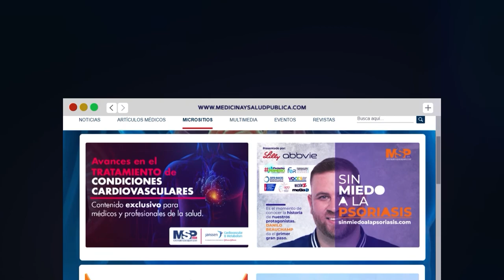MSPDermatología I Diagnósticos diferenciales en la piel de la Dermatitis Atópica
MSPDermatología I La literatura médica refiere que la piel puede manifestar la DermatitisAtópica en al menos 6 maneras distintas. De allí la importancia de enfatizar en este proceso, y para explicarte más se conecta contigo, la Dra. Marely Santiago, dermatóloga y miembro de la Sociedad Dermatológica de Puerto Rico.

En el DíaMundialDeLaDermatitisAtópica tú eres nuestra prioridad. Conéctate y visita